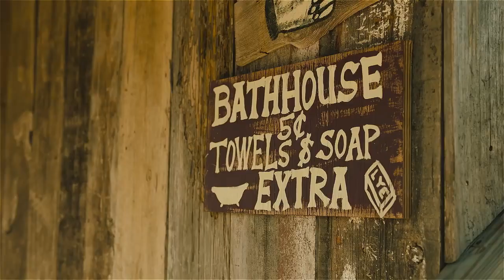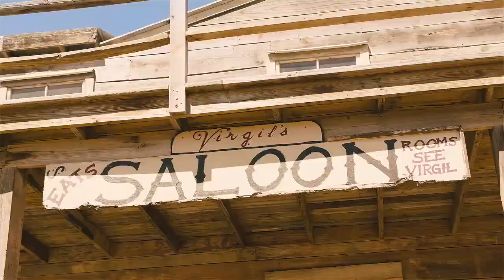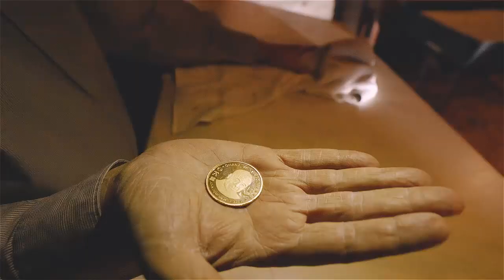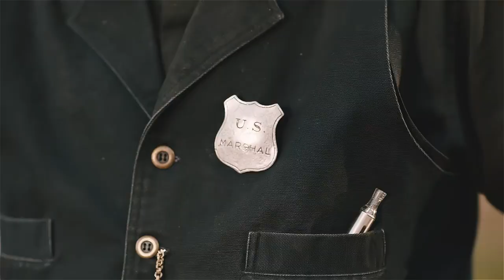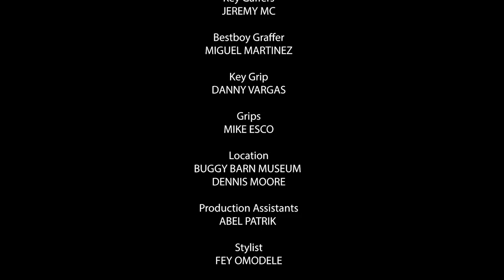Shatta Wale Gringo Music Video (Movie)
New from Shatta Wale